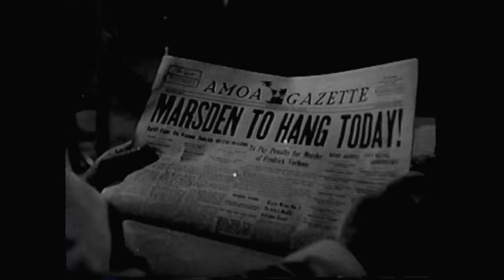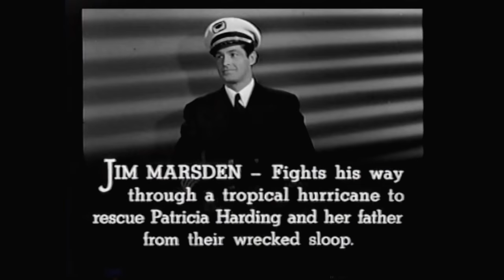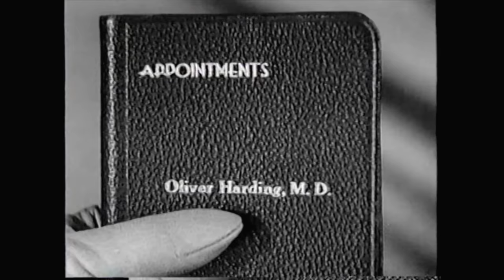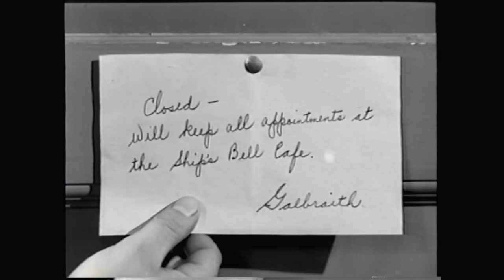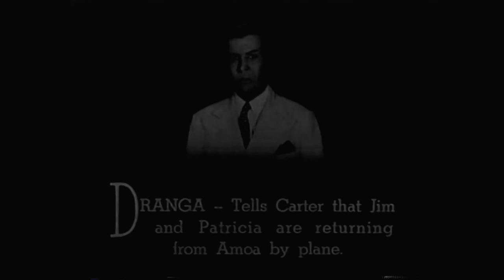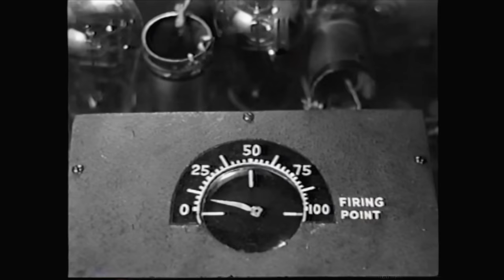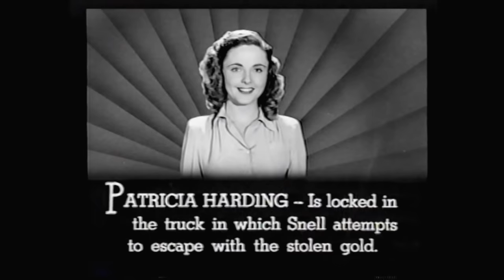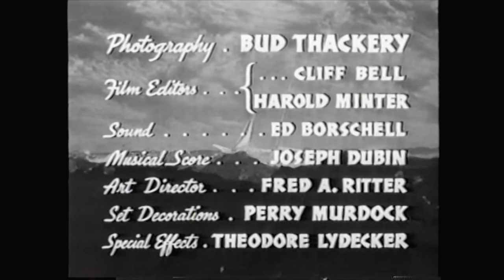Haunted Harbor (aka Pirate's Harbor) 1944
In Haunted Harbor, (aka Pirate's Harbor) Sea captain Jim Marsden is about to be hanged for a murder he didn't commit, and is rescued from the gallows by two of his crewmen. To clear the captain's name, they head for the island of Pulinan, where they believe the real murderer is hiding. During the search for the killer, one thing leads to another and Jim and the crew soon find that their troubles have just started. Investigating a possible hiding place of the killer, Jim encounters huge sea monsters in Haunted Harbor.